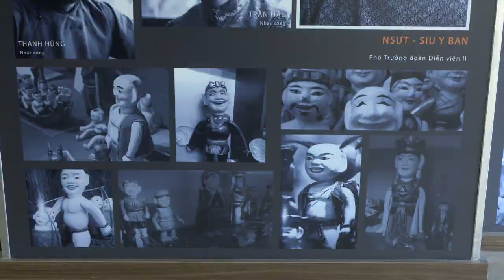Asia Center Crosstalk: 伝統芸能編１ / Traditional Performing Arts: 1【EN/JP/VT/MY】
Bạn có thể xem bằng phụ đề tiếng Việt. Thông tin bằng tiếng Việt ở phía dưới. Ia boleh dilihat dengan sarikata Melayu. Maklumat Melayu ada di bahagian bawah.

アジアセンタークロストーク～ポスト・コロナに向けて旅する文化～
伝統芸能編１

ベトナムの水上人形劇、マレーシアのワヤン・クリ、日本の文楽の三国三者による鼎談。伝統芸能を生業に選び、歴史ある文化を次代に受け継いでいくことの意味について、各自の芸能を紹介しながら語り合います。

‹登壇者›
チャン・クイ・クオック（タンロン水上人形劇場人形遣い）ベトナム
カムルル・フシン（ワヤン・クリ人形遣い／音楽家）マレーシア
吉田簑紫郎（文楽人形遣い）日本
モデレーター：田畑則子（株式会社Adventure Japan代表取締役）日本

‹ビデオ情報›
対談収録日：2021年12月20日
対談収録場所：Akasaka Zen Space（日本）、タンロン水上人形劇場（ベトナム）、ゲン・ワッロンスタジオ（マレーシア）
映像用資料提供：チャン・クイ・クオック、カムルル・フシン、吉田簑紫郎、株式会社Adventure JAPAN
文楽実演映像出演：豊竹亘太夫、鶴澤清公、吉田簑紫郎、吉田玉彦、桐竹勘介、吉田玉延

主催：国際交流基金アジアセンター
企画協力：田畑則子
協力：国立文楽劇場、関西舞台株式会社、タンロン水上人形劇場

映像製作：株式会社エネット

‹対談通訳›
ベトナム語通訳：秋葉亜子
マレー語通訳：上原亜季

‹字幕›
日本語字幕翻訳：秋葉亜子（ベトナム語部分）、上原亜季（マレー語部分）

Asia Center Crosstalk: Cultural Journeys toward Post-COVID-19
Traditional Performing Arts: 1

A three-way conversation between performers of Vietnamese water puppetry, Malaysian wayang kulit, and Japanese bunraku. They discuss what it means to choose a traditional art as one’s vocation and to pass down a culture rich in history to the next generation, introducing their art along the way.

‹Guests›
Tran Quy Quoc （Thang Long Water Puppet Theatre Puppeteer） Vietnam
Kamrul Hussin （Wayang Kulit Puppeteer / Musician） Malaysia
YOSHIDA Minoshiro （Bunraku Puppeteer） Japan
Moderator: TABATA Noriko （CEO, Adventure Japan Co., Ltd.） Japan

‹Video Credits›
Recording date of the dialogue：December 20, 2021
Recording places of the dialogue: Akasaka Zen Space（Japan）, Thang Long Water Puppet Theatre （Vietnam）, Geng Wak Long Studio (Malaysia)
Providing materials for the video: Tran Quy Quoc, Kamrul Hussin, YOSHIDA Minoshiro, Adventure JAPAN Co., Ltd.
Performers in Bunraku Demonstration Video: TOYOTAKE Watarudayu, TSURUZAWA Seiko, YOSHIDA Minoshiro, YOSHIDA Tamahiko, KIRITAKE Kansuke, YOSHIDA Tamanobu

Presented by: The Japan Foundation Asia Center
Planning cooperation: TABATA Noriko
Cooperation: National Bunraku Theatre, KANSAI BUTAI Co., Ltd., Thang Long Water Puppet Theatre

Video Image Production: Ennet, Inc.

‹Interpretation›
Vietnamese Interpreter: AKIBA Ako
Malay Interpreter: UEHARA Aki

‹Subtitling Credits›
Japanese Translation: AKIBA Ako (Vietnamese Translation), UEHARA Aki (Malay Translation)

Asia Center Crosstalk ~ Văn hóa du lịch hậu Corona ~
Nghệ thuật biểu diễn truyền thống Chương trình số 1

Cuộc nói chuyện giữa ba nghệ sĩ đến từ ba quốc gia bao gồm múa rối nước của Việt Nam, múa rối bóng Wayang Kulit của Malaysia và kịch rối Bunraku của Nhật Bản. Trong buổi nói chuyện, các nghệ sĩ sẽ giới thiệu về nghệ thuật biểu diễn của bản thân cũng như trò chuyện về ý nghĩa của việc chọn nghệ thuật biểu diễn truyền thống làm nghề nghiệp và truyền lại nền văn hóa mang dấu ấn lịch sử cho thế hệ mai sau.

‹Các khách mời›
Trần Quý Quốc (Nghệ sĩ múa rối của Nhà hát múa rối nước Thăng Long), Việt Nam
Kamrul Hussin (Nghệ sĩ múa rối Wayang Kulit/Nhạc sĩ), Malaysia
Yoshida Minoshiro (Nghệ sĩ múa rối Bunraku), Nhật Bản
Người dẫn chương trình: Tabata Noriko (Đại diện pháp luật Adventure JAPAN Co., Ltd.), Nhật Bản

Bual Bicara Silang Asia Center: Perjalanan Budaya ke arah Pasca COVID-19
Seni Persembahan Tradisional: 1

Perbualan tiga hala antara penghibur boneka air Vietnam, wayang kulit Malaysia, dan bunraku Jepun. Mereka membincangkan maksud dengan memilih seni tradisional sebagai kerjaya seseorang dan untuk menyampaikan budaya yang kaya dengan sejarah kepada generasi akan datang, memperkenalkan seni mereka di sepanjang jalan.

‹Tetamu›
Tran Quy Quoc (Tok Dalang Teater Boneka Air Thang Long) Vietnam
Kamrul Hussin (Tok Dalang Wayang Kulit / Ahli muzik) Malaysia
YOSHIDA Minoshiro (Tok Dalang Bunraku) Jepun
Pemudah cara: TABATA Noriko (CEO, Adventure Japan Co., Ltd.) Jepun